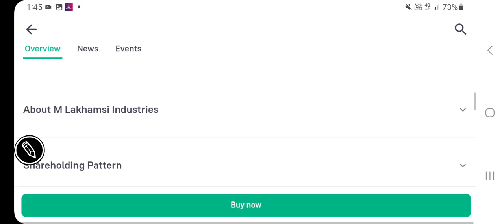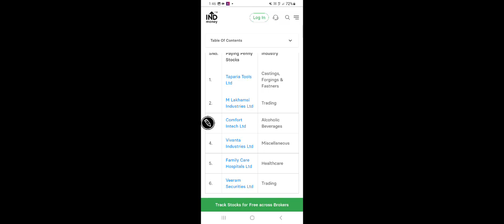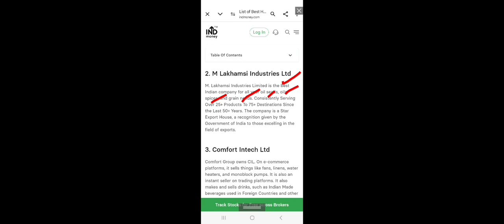M Lakhamsi industries stock price latest updates, fundamental analysis, business outlook, valuation?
other keywords:
Stock analysis
Multibagger stocks
Penny stocks
Valuations of a stock
Dividend
Buyback
Stock split
Bonus issue
Fundamentals
Valuations
Shareholding
Technical chart analysis
Chart trends
Financial results
Quarterly & annual performance
Profit & revenue
Balance sheet
equity investment
Gold investment
Lumpsum & SIP INVESTMENT
Portfolio building
Wealth creation